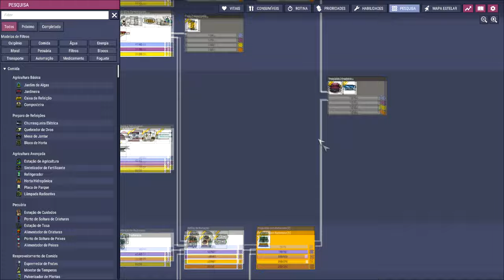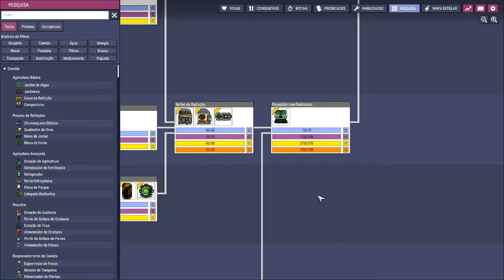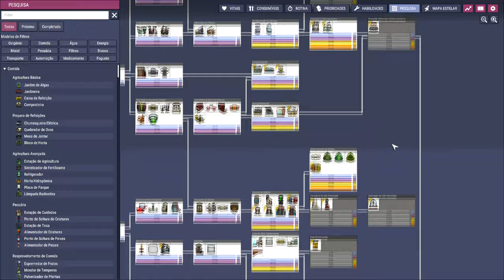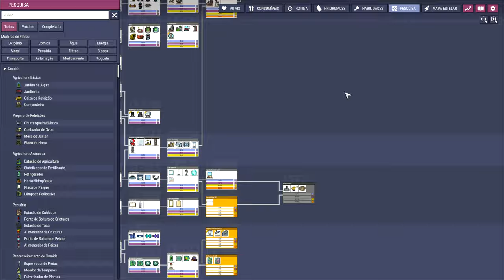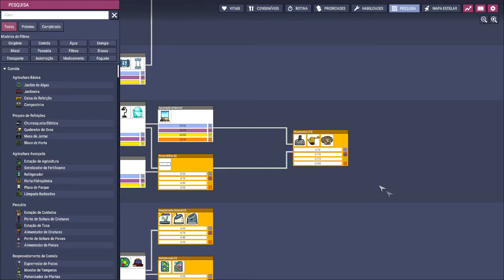☢️Oxygen not Included - Omelete automático? Porque sim!!! EP54